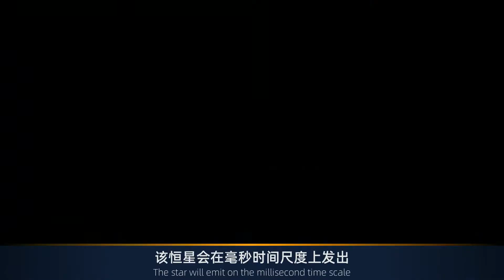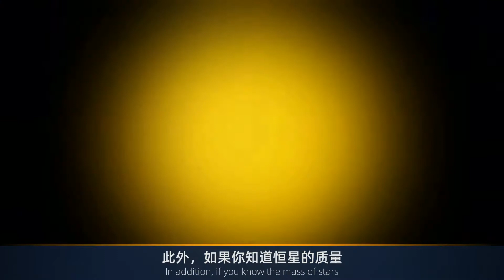NASA官方消息证实，人类在太阳系外发现了5000个未知世界